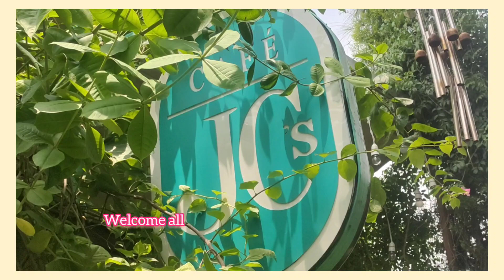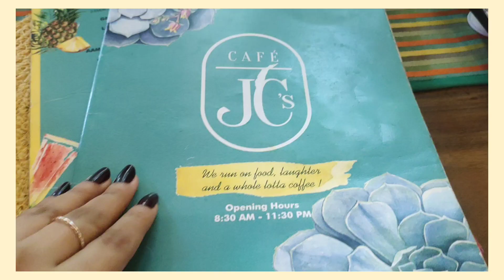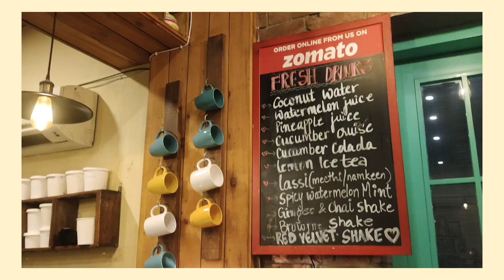vlog•Cafe hopping in Chandigarh ☕JC cafe💖prettiest cafe in town 💗aesthetic interior⭐ desserts &more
Come with me to a cafe hopping vlog in one of the most beautiful cafes in Chandigarh
* JC Cafe * ☕

🌼Lukrembo Rose:-

🌼 sentimental house music_feeleyes